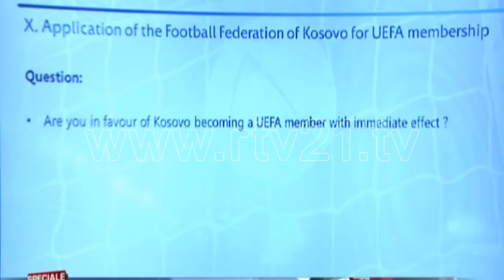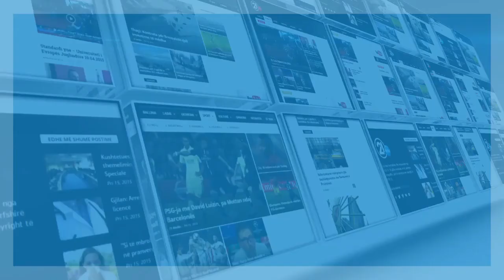KOSOVA NE UEFA-URIMET - 03.05.2016